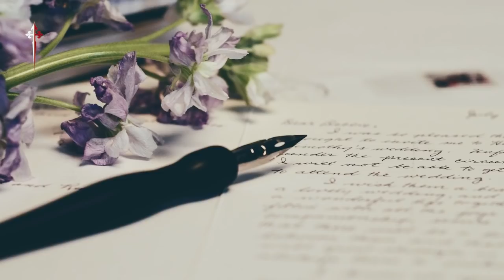ENCUENTRO con el PADRE. Historia de un padre con su hija.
🔊  El encuentro de un padre con su hija, hecho de la vida real, el Padre Mauricio Galarza narra la historia y cómo se aplica a nuestra vida espiritual.

COLABORACIÓN VOLUNTARIA: Si desea colaborar con la obra de los Caballeros de la Virgen ingrese al link a continuación